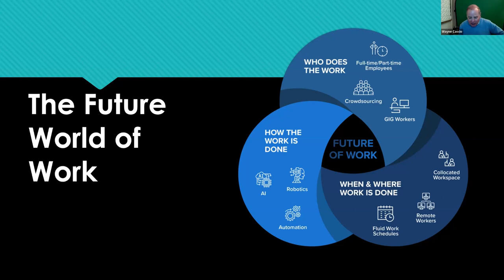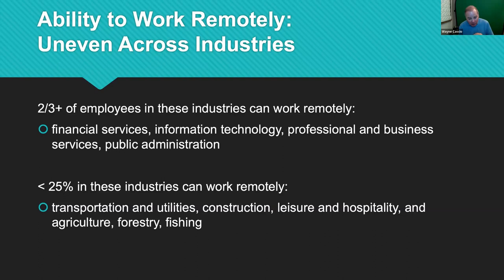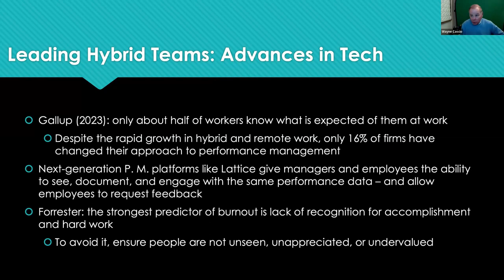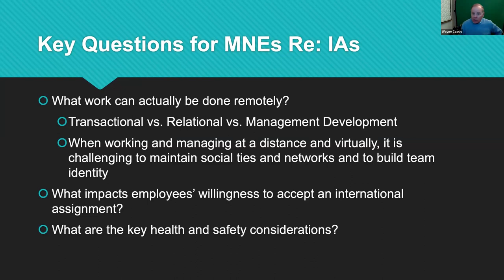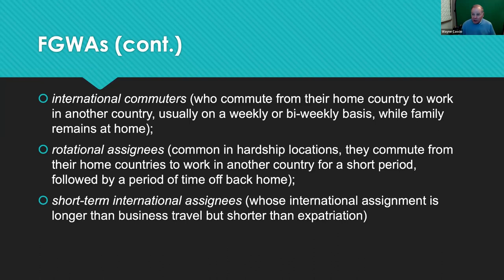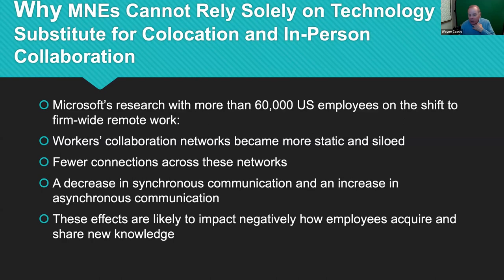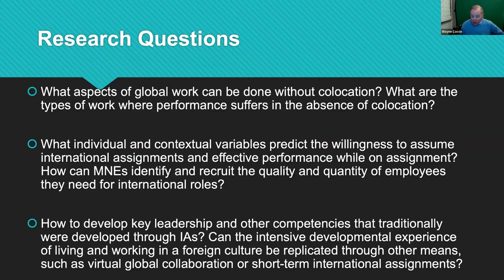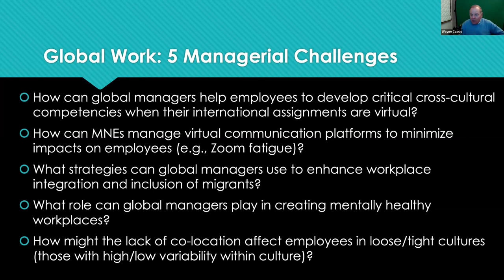Impact of Technology on Global HRM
LMU Center for International Business Education presented a special webinar to celebrate International Education Week. Technological advances have created both benefits and challenges in global human resource management through remote work, digitalization, and automation. This webinar covered how they have affected the way MNCs manage people across borders. In particular, experts discussed how HR can leverage technologies such as AI and data analytics in acquiring, developing, and retaining global talent. Panelists included:
• Wayne F. Cascio, distinguished professor emeritus, University of Colorado
• Roberto Castillo, talent acquisition specialist, United States Secret Service
• Nancy Pluzdrak, vice president of human resources, LMU
Moderated by Ellen Ensher, professor of management, LMU.